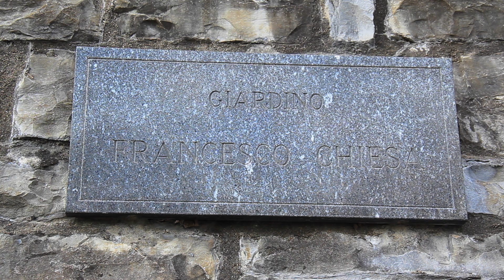Giardino Francesco Chiesa - Lugano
Questo video riguarda Giardino Francesco Chiesa - Lugano